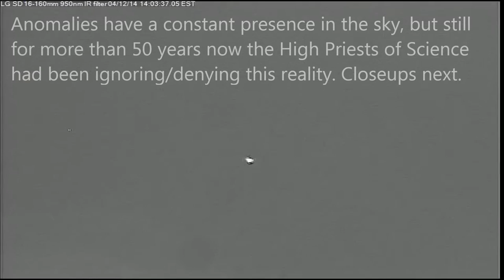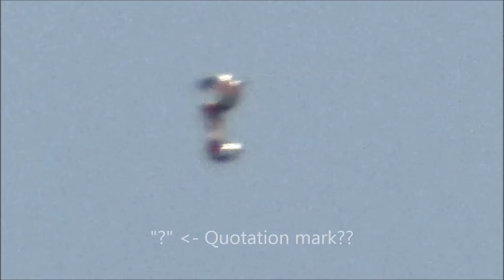Polymorphic Anomaly showing extreme morphing, revisited 04/12/14 1:55pm EST.